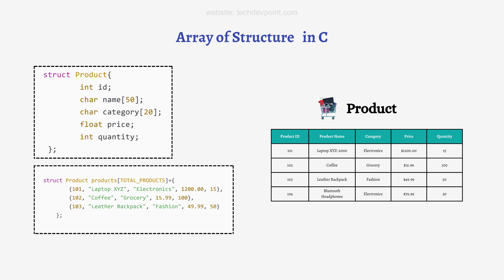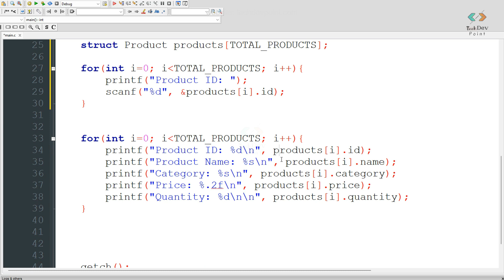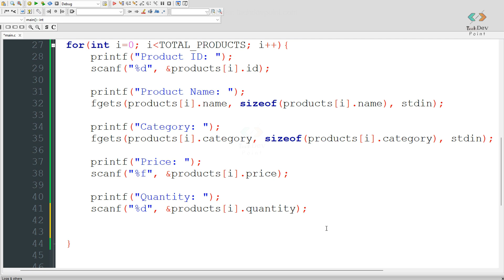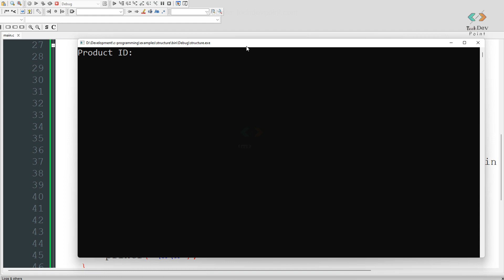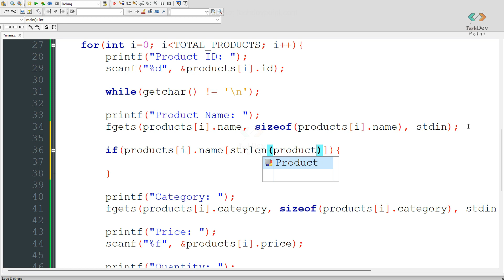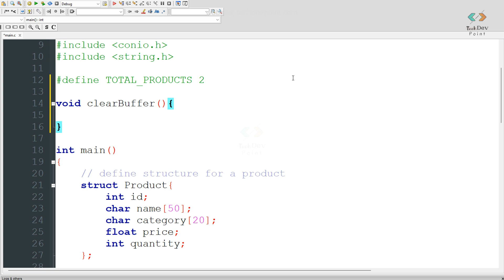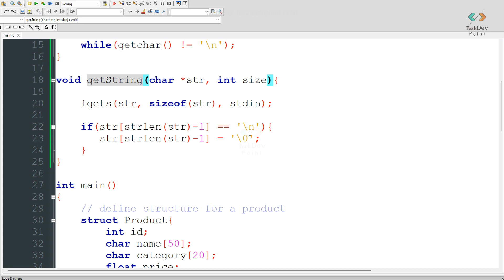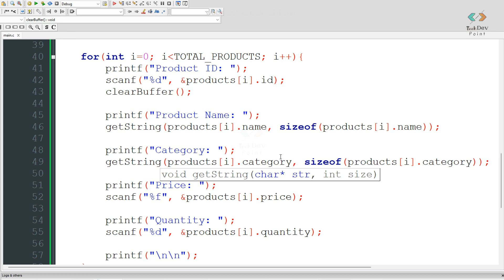সি 134: User Input to Array of Structure in C | C Programming Bangla Tutorial | সি প্রোগ্রামিং